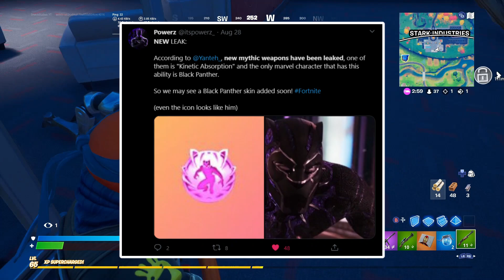BLACK PANTHER SKIN RELEASE DATE in Fortnite Item Shop!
What's up guys, in this video I talked about the release date of the Black Panther skin in the daily Fortnite item shop! Recently, a brand new Black Panther POI location was added onto the chapter 2 season 4 Fortnite map. This new location confirmed the release of the Black Panther skin very soon to the Fortnite item shop!

WHEN IS THE BLACK PANTHER SKIN COMING OUT IN FORTNITE

FORTNITE BLACK PANTHER ITEM SHOP RELEASE DATE CHAPTER 2 SEASON 4

It is only a recommendation! For more information on giveaways, please refer to youtube’s contest policies

Video uploaded & owned by Imack Studios (PG, Family Friendly + No Swearing!)